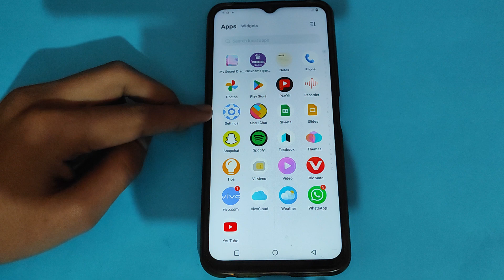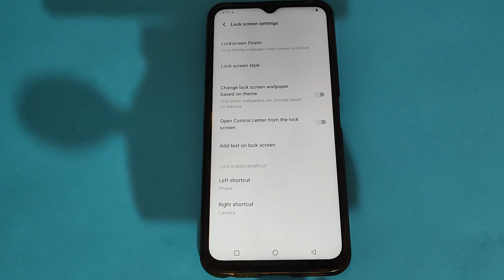How to off Change lock screen wallpaper based on theme in Vivo Y33s , Change lock screen wallpaper b